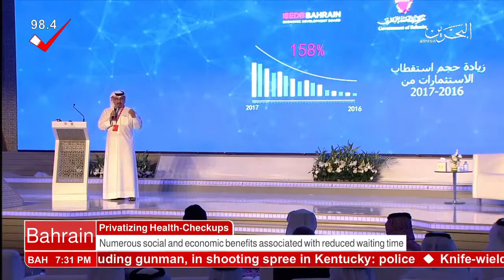البحرين : Privatizing Health-Checkups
Privatizing Health-Checkups